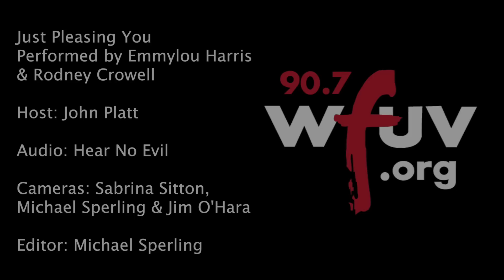Emmylou Harris & Rodney Crowell - "Just Pleasing You" (Live at City Winery)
Emmylou Harris & Rodney Crowell performs "Just Pleasing You" at City Winery. Recorded 5/21/2015.

Host: John Platt
Engineer: Hear No Evil
Cameras: Michael Sperling, Sabrina Sitton & Jim O'Hara
Editor: Michael Sperling